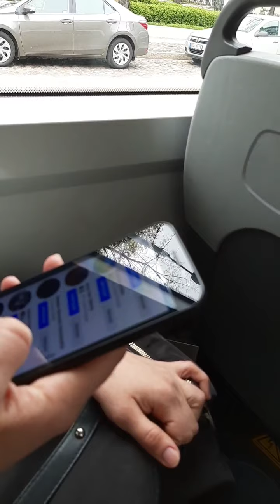TIKŠANĀS AR KRISTA BALODE 2 MAIJS RĪGA